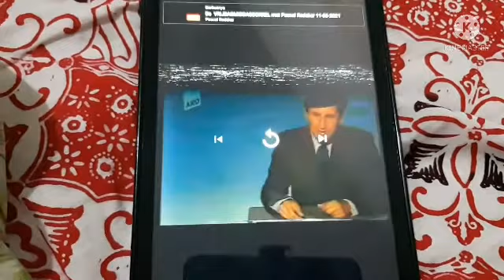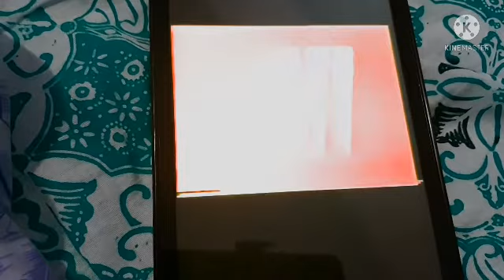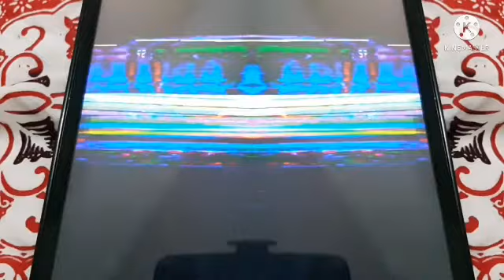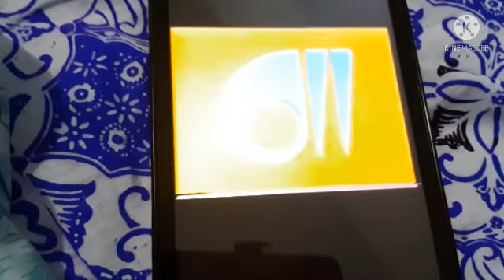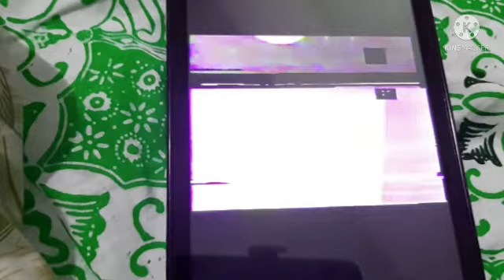BRT TV2 Opposite Effects (Sponsored by Hamburger Effects)